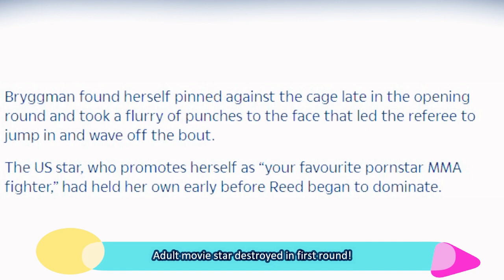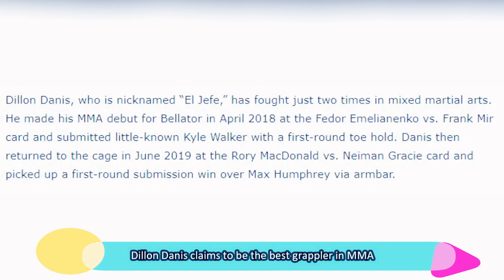Pornstar destroyed in first round; Dillon Danis claims to be the best; Rory MacDonalds reacts to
Rebecca Bryggman loses in first round against Elise Reed;
Dillon Danis claims he is the best grappler in MMA;
Rory MacDonald reacts to his loss against Douglas Lima

What we do:
We are passionate MMA fans who share their passion with the MMA community on Youtube.
We provide news and rumors from the MMA world.
We share exclusive mma videos, news, reports and interviews every day.
We use fair-use content only and all tracks used in our videos are from the free Youtube audio libary.